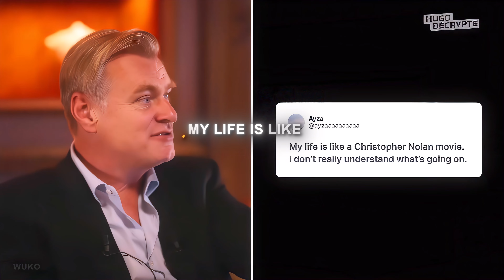[4K] The Beauty Of Christopher Nolan - Edit